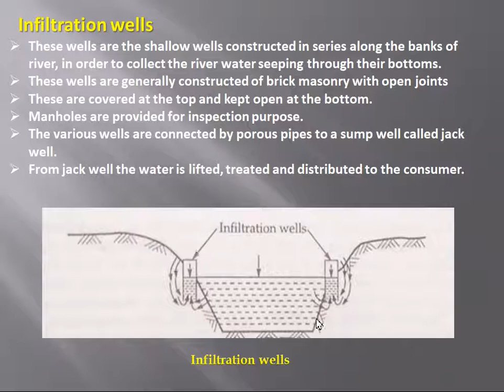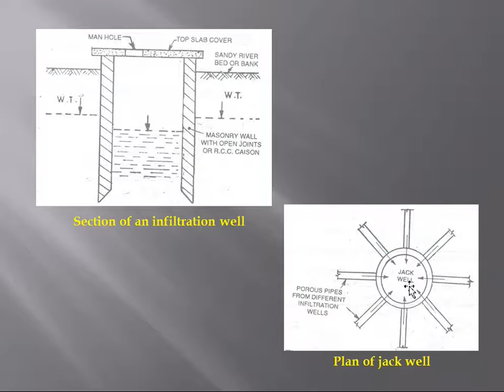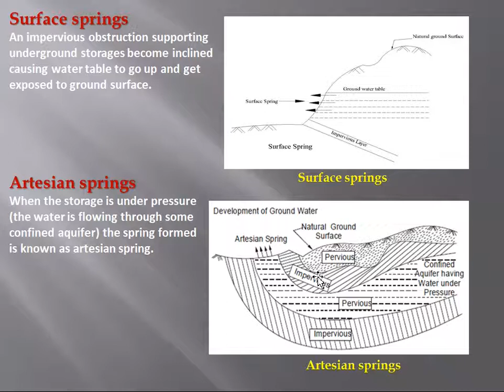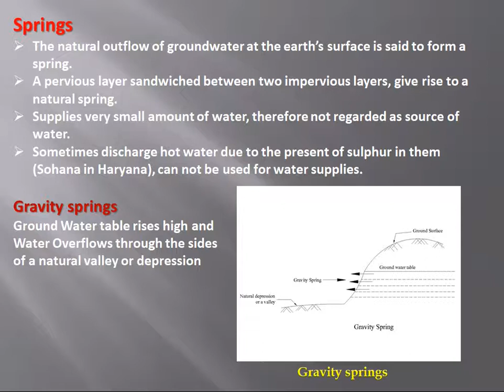Infiltration wells and Springs | Subsurface sources of water (Part 2)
What is infiltration wells and springs which are the subsurface sources of water.